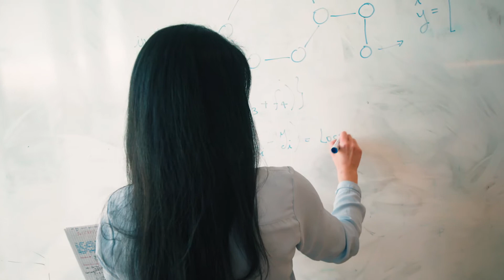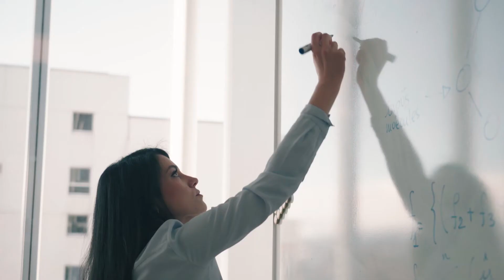Inspired to Innovate - Jessica, Datenwissenschaftlerin | Novartis Schweiz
Inspired to Innovate ist eine Serie über unsere Mitarbeitenden, die das Morgen schon heute möglich machen. Sie sind es, die mit ihrer Neugierde und ihrem Streben nach Neuerungen unsere Firma Tag für Tag weiterentwickeln und Innovation für Patienten und Kollegen vorantreiben.

"Gibt man einem Algorithmus einen bestimmten Input, erhält
man immer einen entsprechenden Output. Sie sind niemals einer Laune oder Meinung unterworfen."
Jessica ist als Datenwissenschaftlerin von technischen Abläufen und maschinellem Lernen fasziniert. Sie stellt ihre Fähigkeiten jeden Tag aufs Neue in den Dienst von unserer Forscherinnen und Forscher, damit diese einfacher und schneller Medizin neu denken können. Lernt Jessica jetzt im Video kennen!

Das Ziel von Novartis ist es, Menschenleben durch neue, innovative Medikamente und transformative Therapien zu verbessern und zu verlängern.

Novartis wurde 1996 aus dem Zusammenschluss von Ciba-Geigy und Sandoz in Basel gegründet und ist eine der führenden Pharma-Firmen weltweit. Wir investieren wie kaum ein zweites Unternehmen in der Schweiz in F&E (Forschung und Entwicklung).

Unsere prall gefüllte Pipeline und unser fokussiertes Portfolio decken die Bereiche Zell- und Gentherapien, Onkologie, Atemwegs- und Herz-Kreislauferkrankungen sowie Augenheilkunde, Neurologie und Immunologie ab. Zudem sind wir bestrebt, mit unseren Access-Programmen weltweit so vielen Menschen wie möglich eine stabile Versorgung mit Medikamenten zu ermöglichen.

Unsere Standorte in der Schweiz befinden sich in Basel (Novartis International), Rotkreuz (Novartis-Pharma), Stein (Novartis Technical Operations), Zürich (AveXis), Genf (Advanced Accelerator Applications, Fribourg (Novartis Ophthalmics AG), Schweizerhalle (Novartis Technical Operations) und Locarno (Novartis-Pharma).

Sie interessieren sich für eine Karriere bei Novartis?